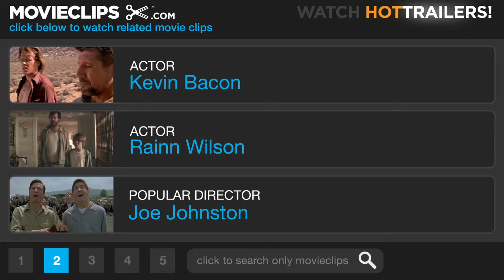Trailer oficial Super (Super) 2010